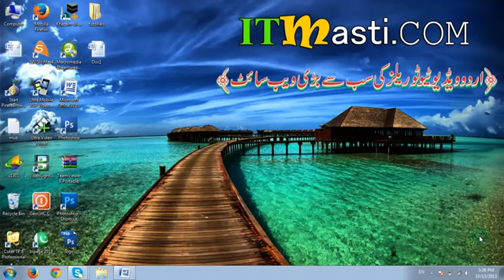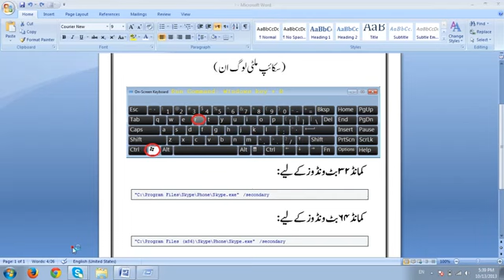How To 57 Skype 10 IDs Open Any Time On Computer